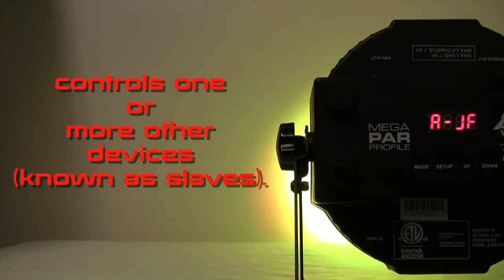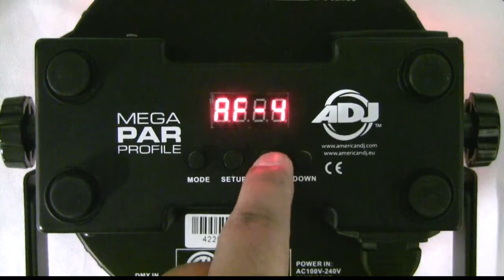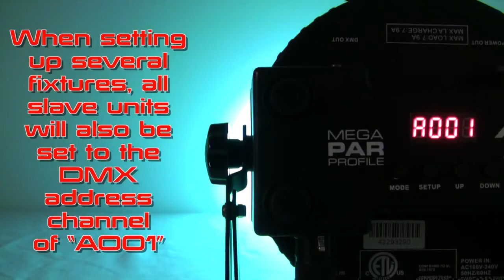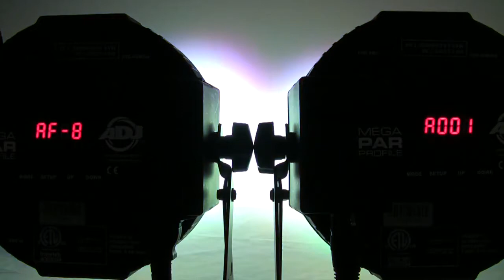ADJ FAQ Express - How To Master Slave Or Daisy Chain Lighting Fixtures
In this episode of FAQ Express we show you how to connect or link your lighting so that they talk to each other. This is know as Master/Slave or Daisy Chaining your lighting. By Master/Slaving or Daisy Chaining your lighting you can create more exciting light shows than if the fixtures were running independently.